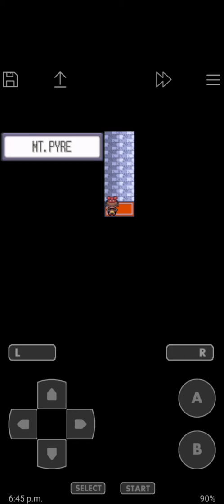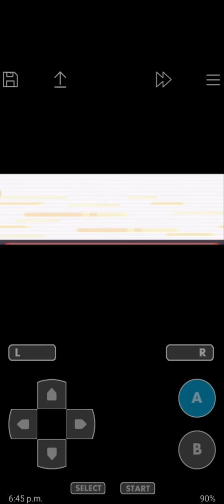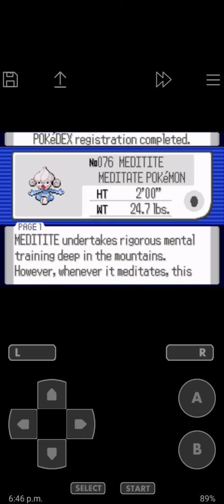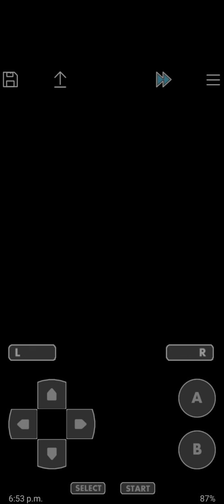Pokemon rubby version PART 13